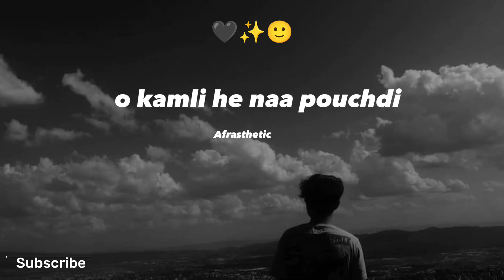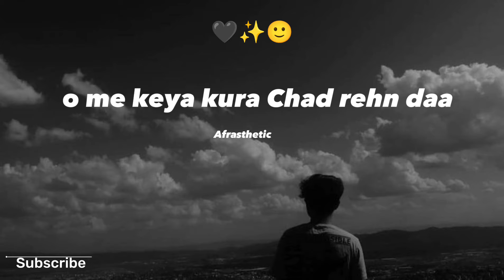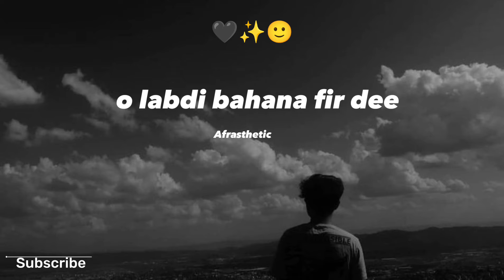Oo kamli je naa pouchdi official audio slowed+reverb+lyrics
please sudscriber channel
SONG
Dil Nai Lagna
ARTIST
Miss Pooja, Singga
LICENCES
Music
SONG
Circle
ARTIST
Varinder Brar
ALBUM
Circle
LICENCES

Music

Music Official yt
Videos
About

3:32
THAA - ( Slowed & Reverb ) Varindar B
Music
SONG
Still Rollin
ARTIST
Shubh
ALBUM
Still Rollin
LICENCES

Music
Music
SONG
Trust Me I Know
ARTIST
Big Boi Deep, Byg Byrd
LICENCES

Music

Music Official yt
Videos
About